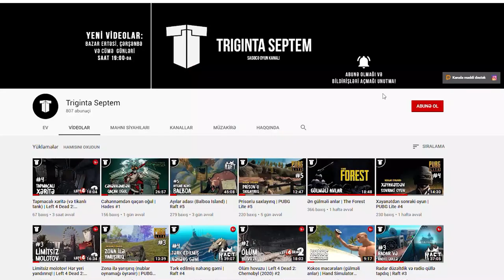Soxuş gəlməyi öyrənirik | Deceit #2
Deceit oyunu, 2ci bölüm. Bu bölümdə soxuş gəlməyi öyrənirik, xəyanət edirik və sadəcə adam yeyirik :)